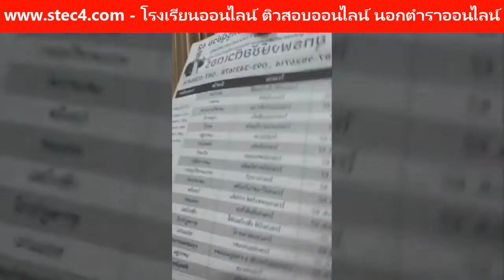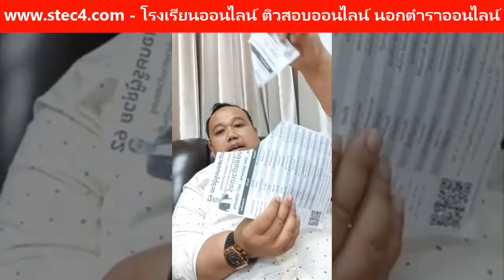Q&A ข้อสอบครูผู้ช่วย By...ผอ ยุทธพงษ์ชัย EP.6 31/07/62